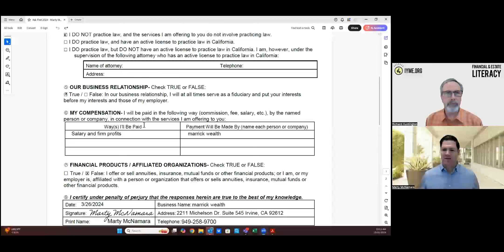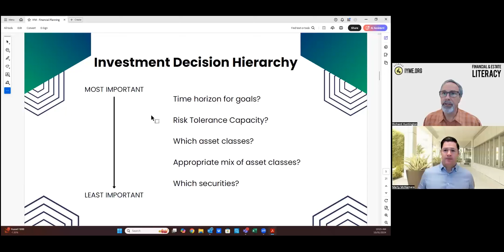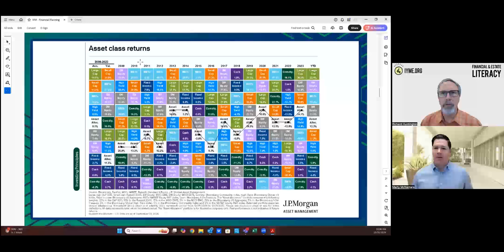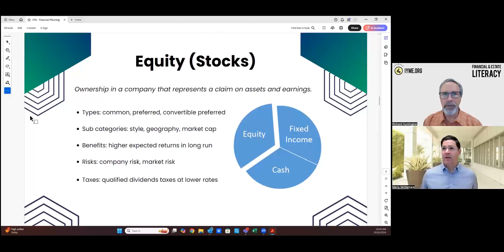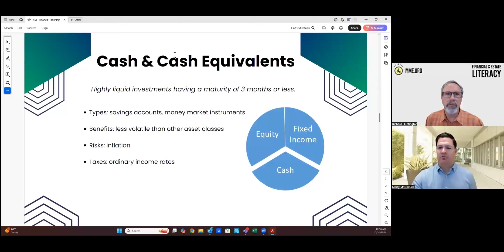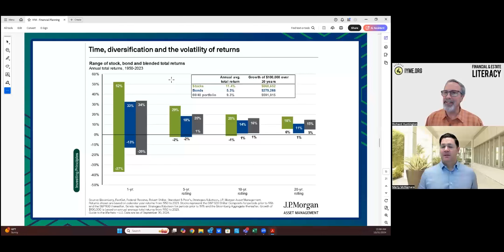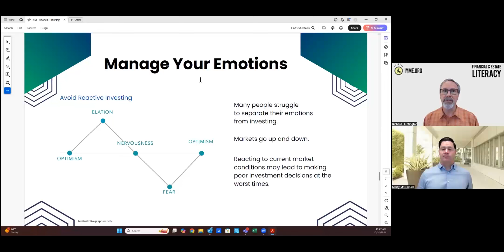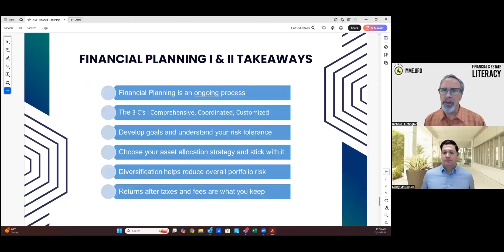Financial Education: Financial Planning II (Fall 2024)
Welcome to the Financial & Estate Literacy workshop series.
This video's topic is "Financial Planning II"
This is video 6 out of 6 for the "It's Your Money" series.

~ By Richard Huntington, Eugene Kim & Marty McNamara

Who we are ?

We are a non-profit dedicated to preventing financial abuse by educating people to take control of their financial, estate, and charitable giving decisions; and each spring and fall we conduct our It's your Money and It's your Estate workshop series which consists of six 90-minutes video workshops per series.

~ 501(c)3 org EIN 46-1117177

American Heart Association, Boys & Girls Clubs of Fullerton, Chapman University, CHOC Children’s Foundation, City of Orange Public Library Foundation, Financial & Estate Literacy, Hemlock Society of San Diego, In Defense of Animals, Laguna Beach Seniors, Laguna Canyon Foundation, Mary’s Path, Newport Beach Public Library Foundation, Providence Mission Hospital Foundation, Ronald McDonald House Orange County, Segerstrom Center for the Arts, Susan G. Komen®, The Blue Bell Foundation For Cats.